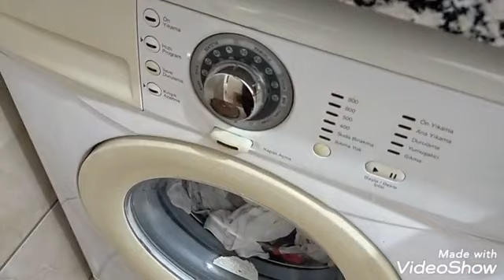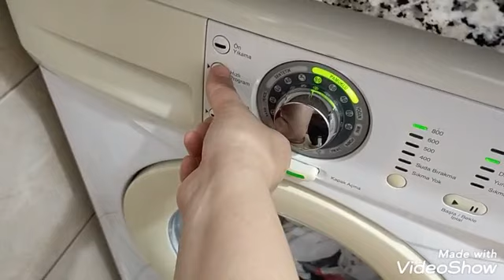EN KARIŞIK ÇEKMECEM❌BİZİ LİNÇ EDERLER‼️BİRBİRLERİNİ KISKANIYORLAR..